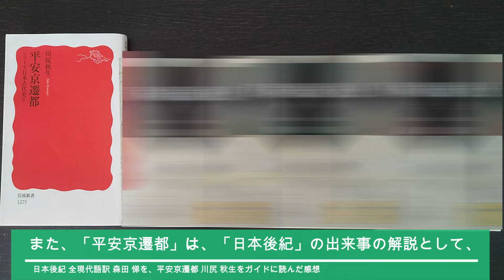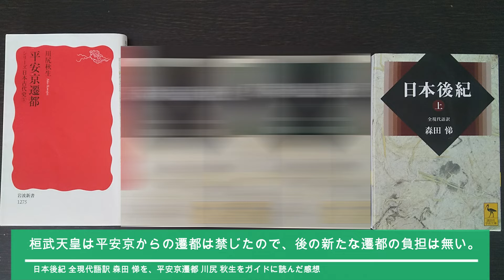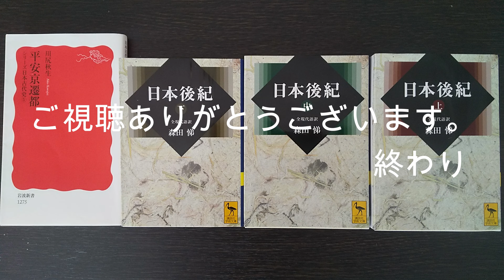「日本後紀」全現代語訳 森田悌を「平安京遷都」著 川尻秋生をガイドに読んだ感想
これまで、源氏物語、魏志倭人伝、古事記、日本書記、続日本紀、万葉集、風土記、懐風藻と読んできて、今回は日本後紀です。西暦792年から約40年間の出来事が年月順に記載されていて、坂上田村麻呂、最澄、空海など著名人の名前もあり、ガイドとした平安京遷都の助けもあって、興味を持って読み進めることができました。